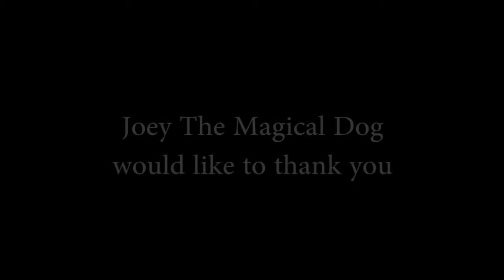Santa Paws Thank You from Joey